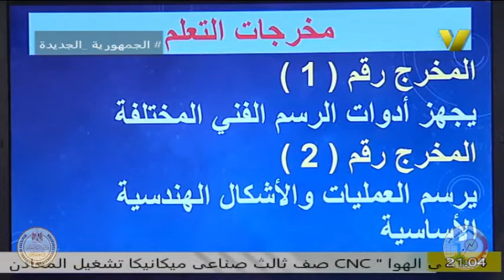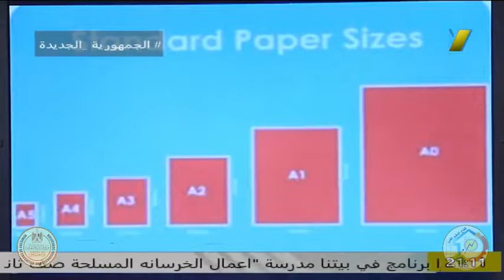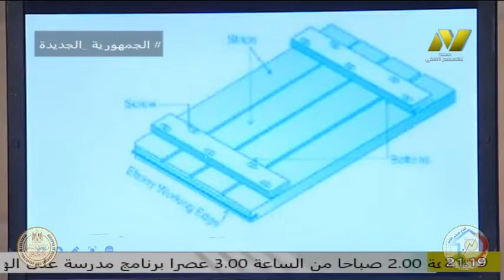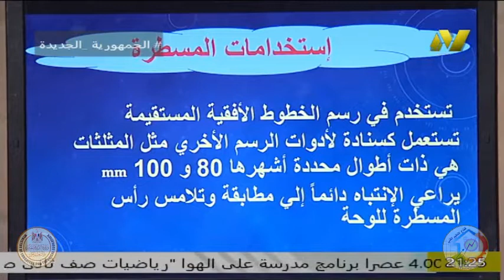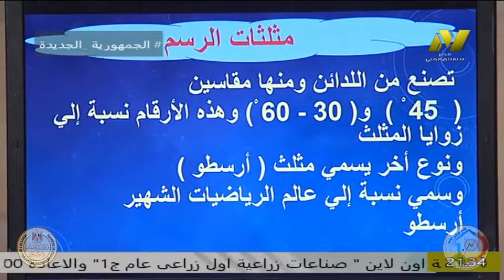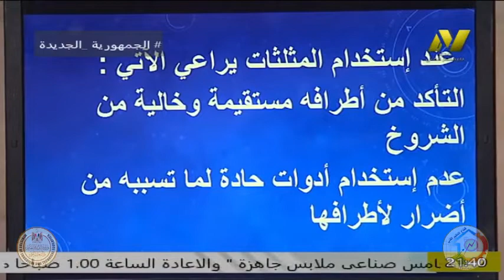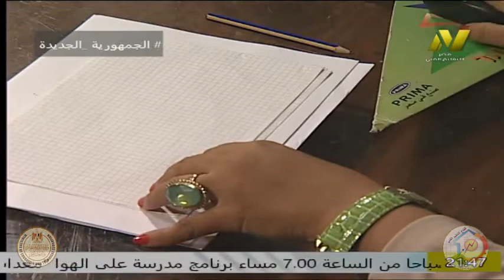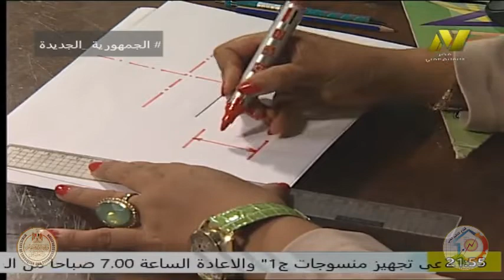الصف الاول صناعى - تخصص ميكانيكا - وحدة الرسم الفنى - ا رحاب امين